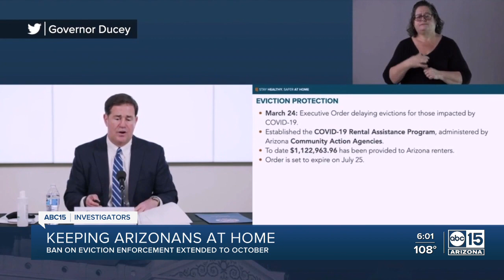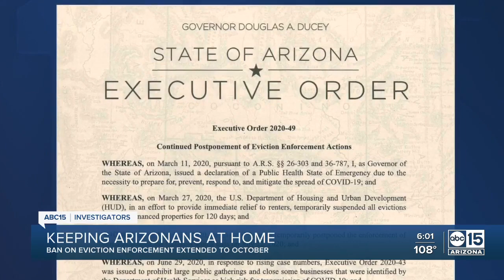Gov. Ducey extends eviction protection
The ban on eviction enforcement has been extended to October 31.